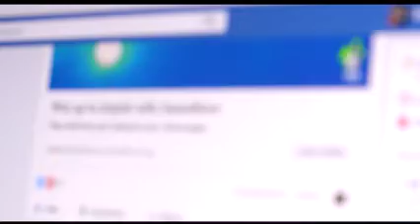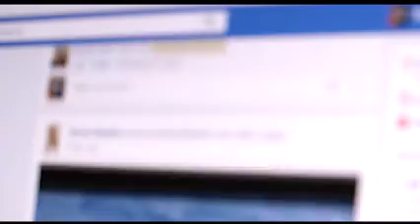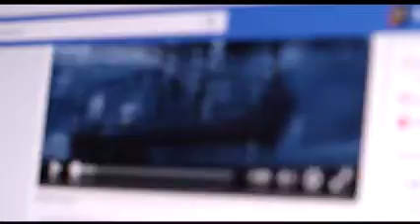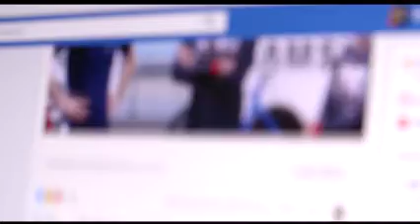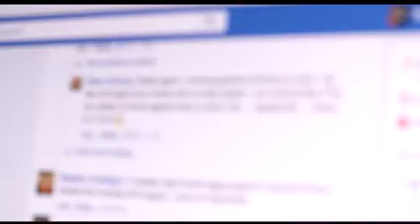Շուշիի հռչակագրի քողարկված սպառնալիքները կամ ինչու ՀՀ խորհրդարանը չհաստատեց այն դատապարտող նախագիծը